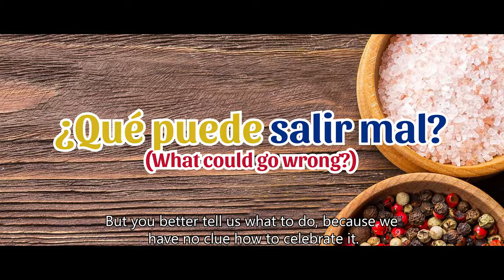¡Que Colombianada! | Avance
Mira este pequeño adelanto de nuestro cortometraje "¡Que Colombianada!"

Una comedia sobre una familia colombiana que vive en Miami y se encuentra en la situación de tener que intentar celebrar el Día de Acción de Gracias por primera vez tras enterarse de que el hijo mayor de la familia ha invitado a alguien a cenar.

Protagonizada…

Kendrick León Valdés como Héctor Octavio Vélez
Mariluz Sotelo Mendoza como María Magdalena Mesa de Vélez
Juan Carlos Garcés como Filiberto Vélez
Erik Suárez como José Otoniel Vélez
Isairis Rodríguez como María del Carmen Vélez

Guionista y Director: Samuel Vargas

Muchas gracias a todo el elenco y el equipo que ayudaron a hacer esto posible.